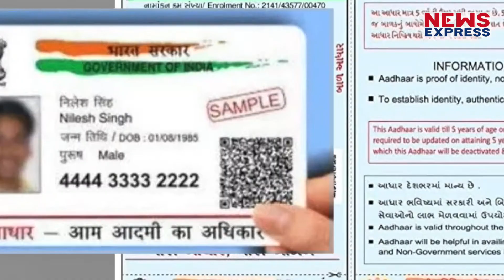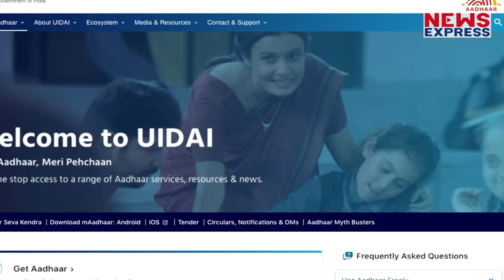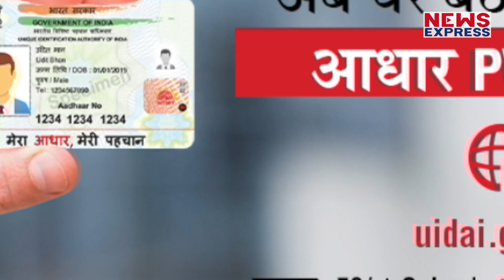आखिरकार आधार कार्ड में क्यों बदलाव है…और इसके कारण क्या है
UIDAI ने ट्वीट करते हुए कहा है कि निवासी अपनी सुविधा के अनुसार आधार के किसी भी रूप का उपयोग करने का विकल्प चुन सकते हैं… आधार के सभी रूपों को वैधता के साथ पहचान के प्रमाण के रूप में स्वीकार्य हैं… बिना आधार के एक रूप को दूसरे पर वरीयता देने के बिना… इसके साथ ही साथ UIDAI ने यह भी कहा है कि किसी तरह के कोई सवाल है तो आप सवाल पूछ सकते है…